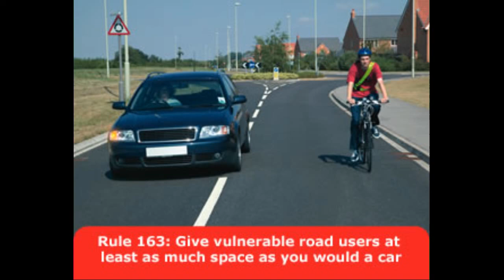NU61MWC & PO11XCS Close Passes & Tailgating @GMPolice